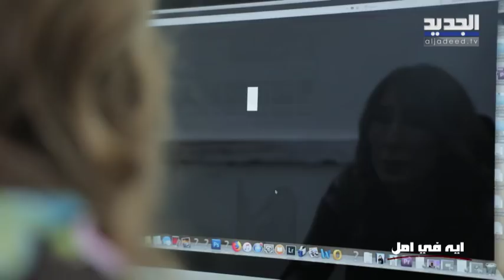ايه في أمل مع ريما كركي-تمنت الموت بسبب شكلها وفي لحظة عشقت الحياة اليكم الاسباب والتحولات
إضغط على الرابط التالي لمشاهدة الحلقة الكاملة من برنامج :ايه في امل

انه برنامج إجتماعي، وثائقي انساني، ينقل قصص إنسانية، ناتجة عن قضايا إجتماعية في إطار درامي مؤثر. من خلاله تظهر الاعلامية ريما كركي كعنواناً للأمل والأعمال البطولية حيث تسعى دوماً جاهدة لحل المشاكل التي من شأنها ان تحدث تغيرات جذرية في حياة الأشخاص. تتمحور مواضيع حلقات البرنامج، حول لقاءات بين أشخاص فرقهم الزمن، مصالحات بين أشخاص انقطعت العلاقات في ما بينهم، مساعدة الناس لمعرفة هويتهم و من يكونون و أحياناً مساعدة عائلات للحصول على حياة أفضل .. مع طرح الأسباب الإجتماعية التي أدت الى هذه المشاكل و العمل على تبيان الحلول للمشاهد بطريقة غير مباشرة لعدم الوقوع في مشاكل مماثلة. الحلقات يتم تصويرها على طريقة الوثائقي الإجتماعي مبني على عناصر التشويق والمفاجأة والصدمات الكبيرة حيت ترتكز القضايا على مواضيع معظمها صعبة جدا جدا، بهدف احداث تغير في حياة الأشخاص و حل مشاكلهم.